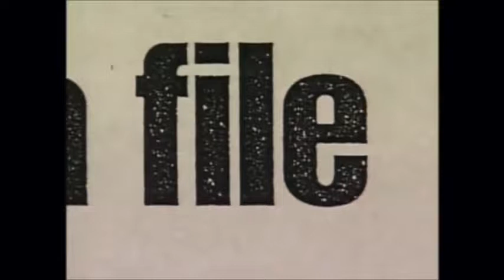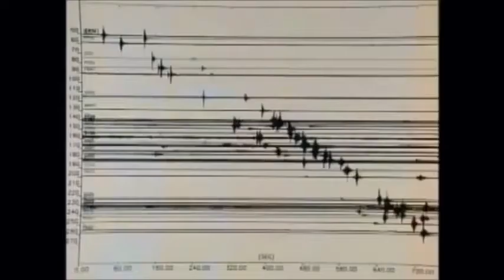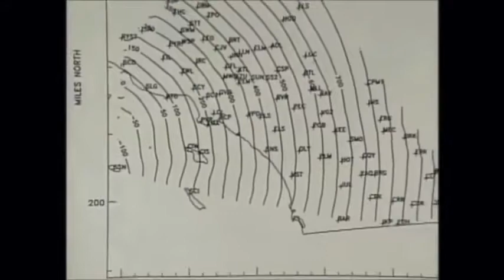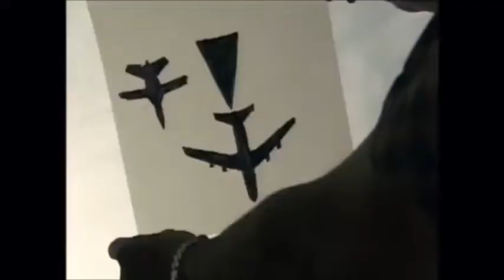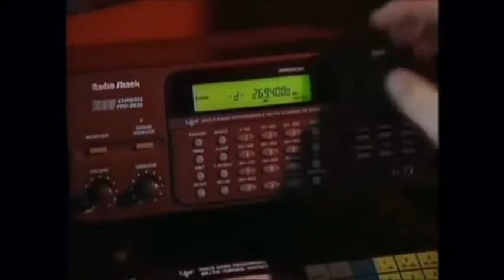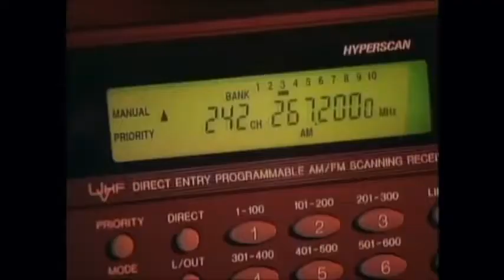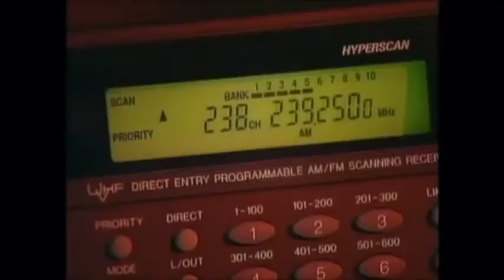The SR 91 Aurora aircraft - Short Documentary 2017